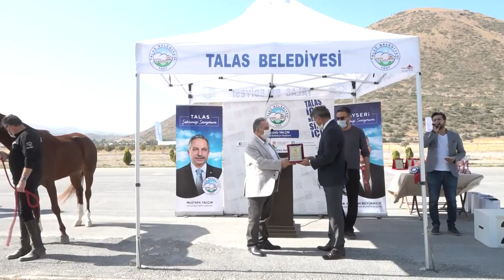336 CUMHURİYET KUPASI ATLI DAYANIKLILIK YARIŞMALARI NEFES KESTİ